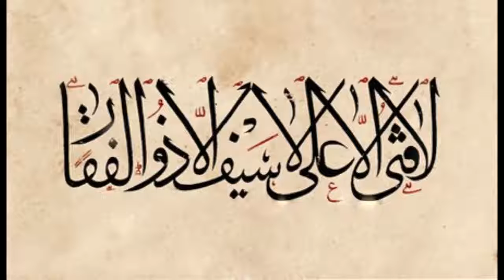Hazrat Ali (R.Z) ke 100 Qissy (Qissa# 5) - Voice By Raheela Ali - Hazrat Ali K Fazail- Discover Life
You are watching Discover Life
Today Video: Hazrat Ali (R.Z) ke 100 Qissy (Qissa# 5) - Voice By Raheela Ali - Hazrat Ali K Fazail- Discover Life
Informative Videos
Muslims History Videos
Documentry Videos
Islamic issues and Wazaif
Foods and their Benefits
Health and beauty tips
Showbiz Updates
Poetry
Technical Videos
Thanks..